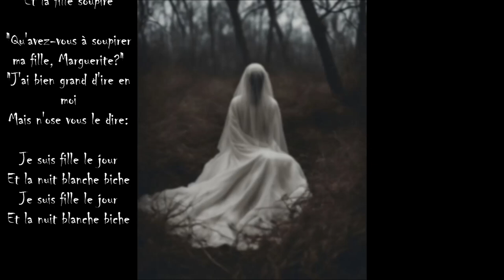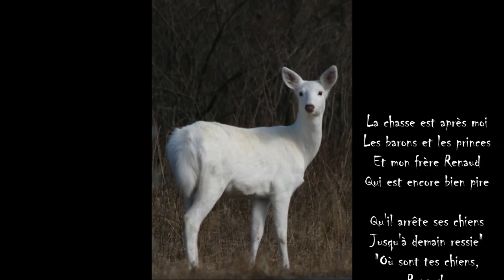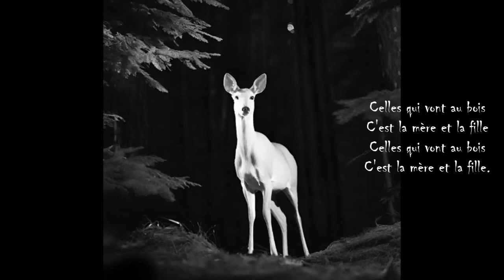"La Blanche Biche" (Complainte de la France d'autrefois) - Anonyme du XIVe siècle (chant provençal)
Claire Lefilliâtre (chant).
Le Poeme Harmonique - Vincent Dumestre.